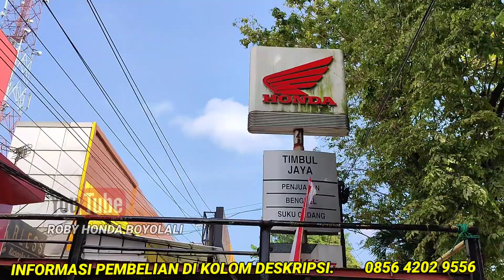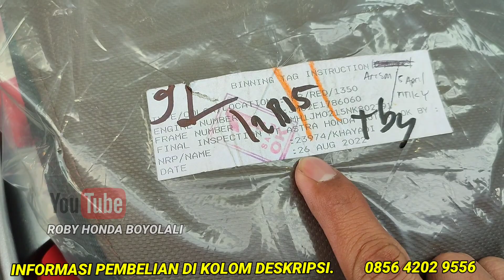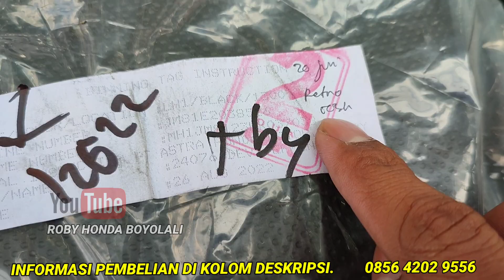FIX‼️ BEGINI KONDISI TERBARU DISTRIBUSI MOTOR HONDA 2022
Klik link di atas Untuk informasi pembelian area Boyolali dan solo raya termasuk kabupaten Semarang terimakasih 😁🙏🏻